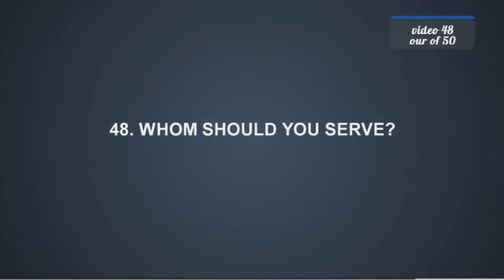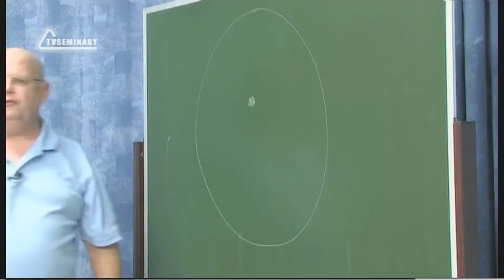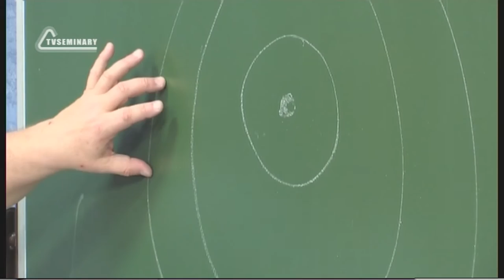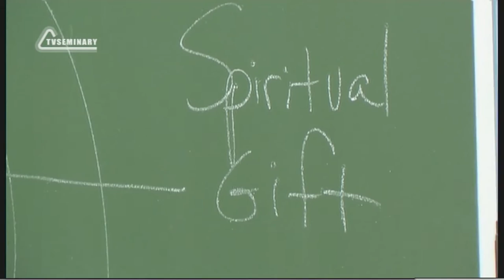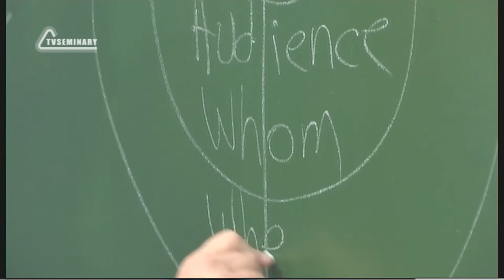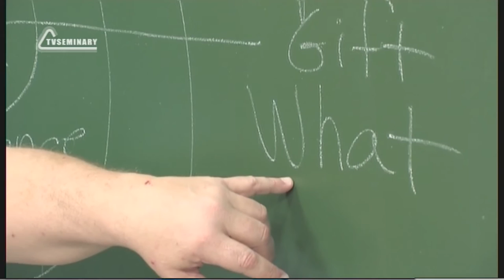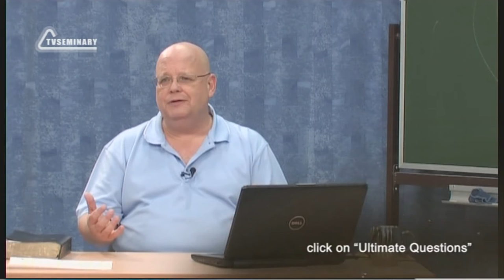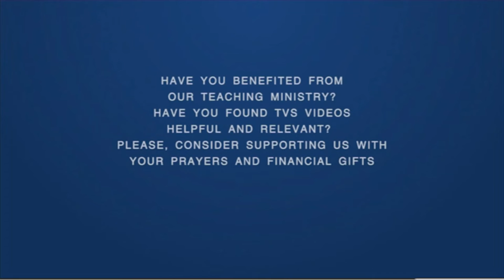PT211 Eng 48 Whom Should You Serve